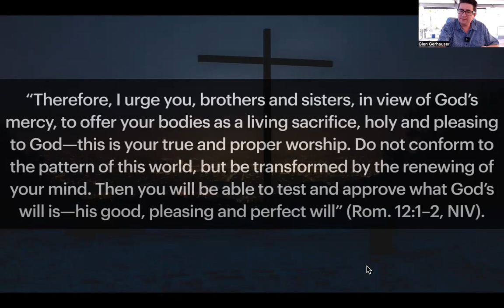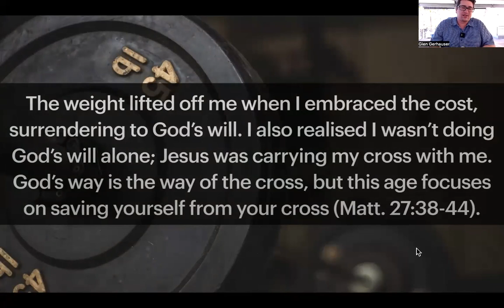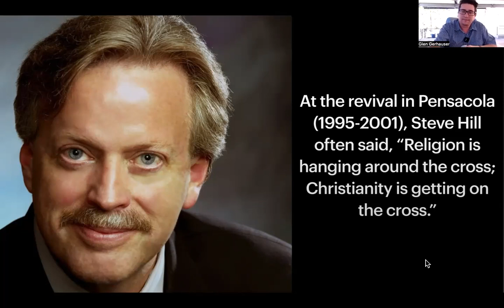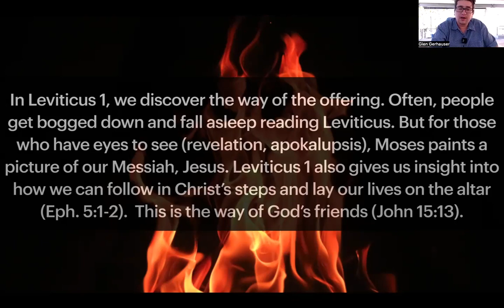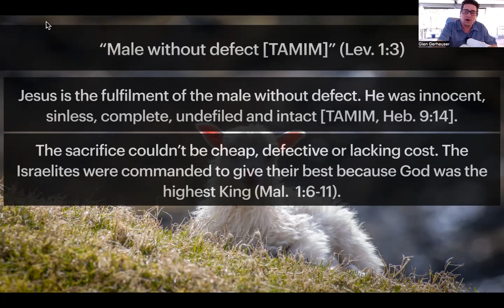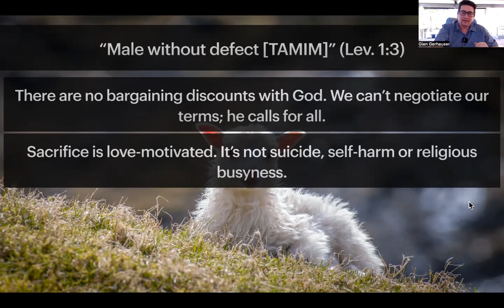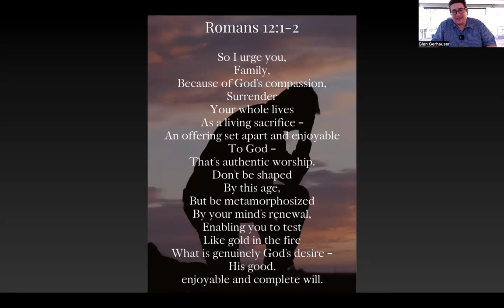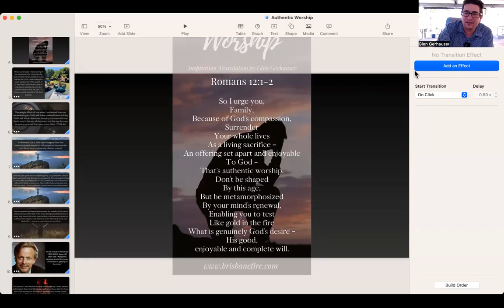AUTHENTIC WORSHIP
Today's video message: Authentic Worship. In it, I expound on Romans 12:1-2 and what Scripture teaches about living a life of true worship.

To download the infographic – Authentic Worship – please go It's free for the next week.

Thanks for your love and support. It's all your offerings that keep this ministry burning. If you'd like to connect, enjoy other messages or give, please go